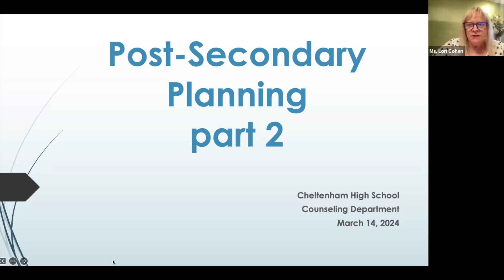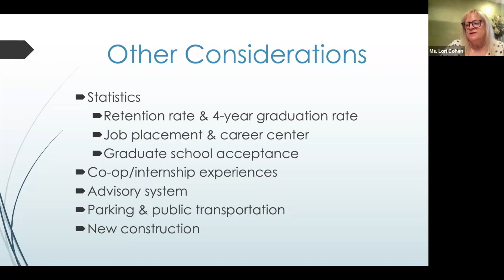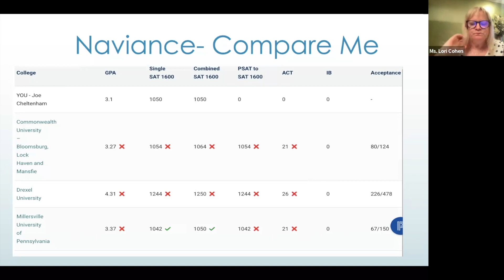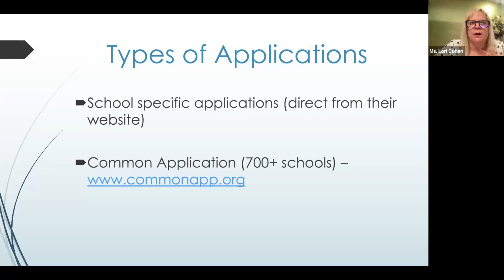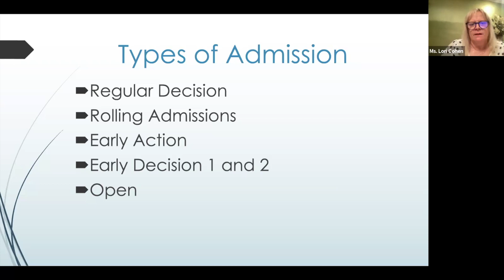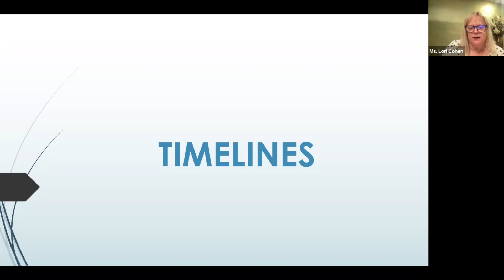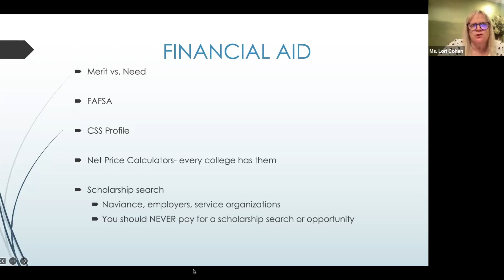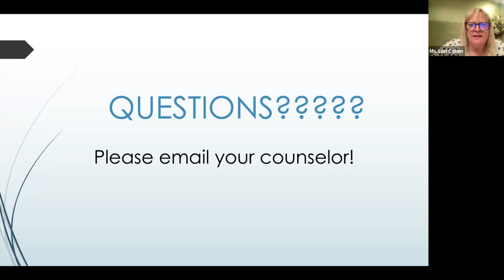2024 03 14 Post Secondary Planning - Part 2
Post-Secondary Planning - Part 2

The Counseling Department hosted a post-secondary planning meeting for juniors and their families on Thursday, March 14. Topics covered include the college search process, application process, junior/senior year timelines and financial aid.